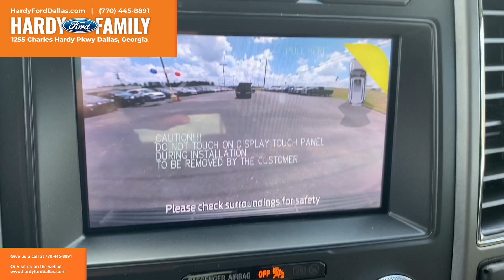2020 Ford Expedition XLT in Agate Black!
Stock #: 160967